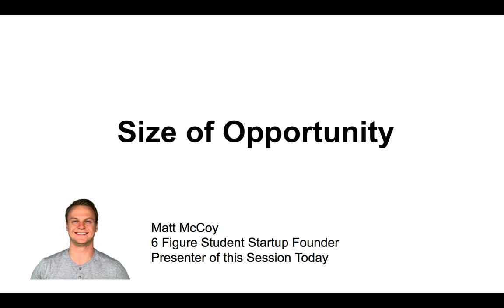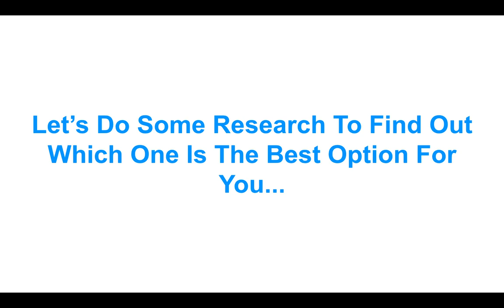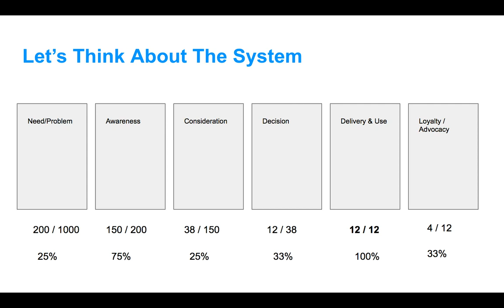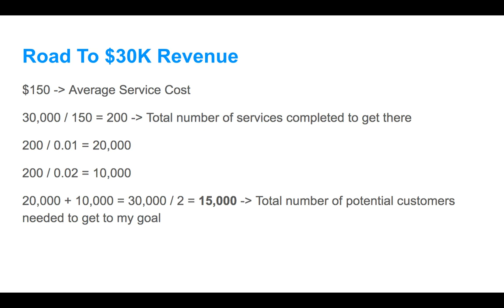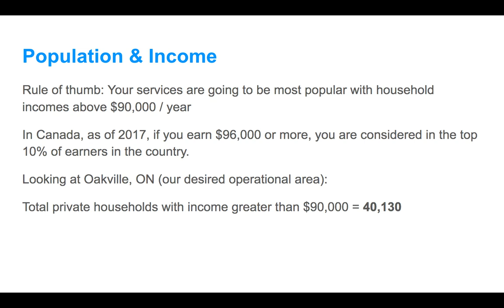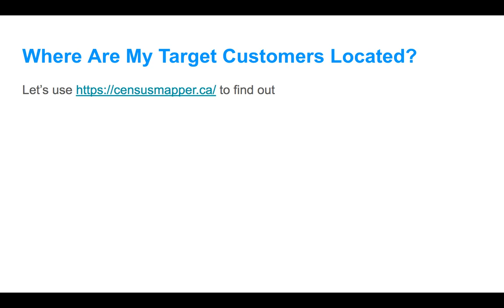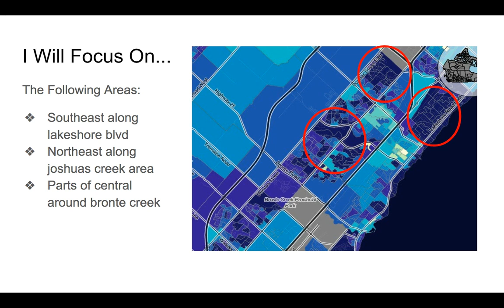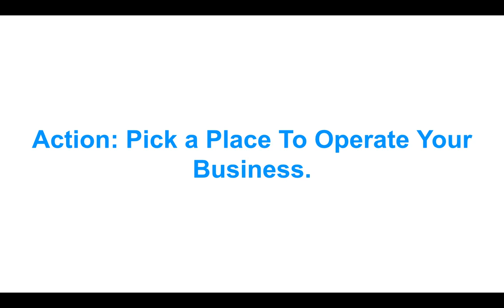04 Decide Where To Operate